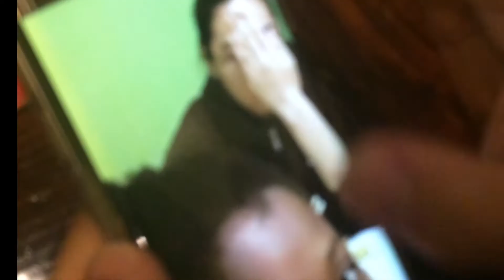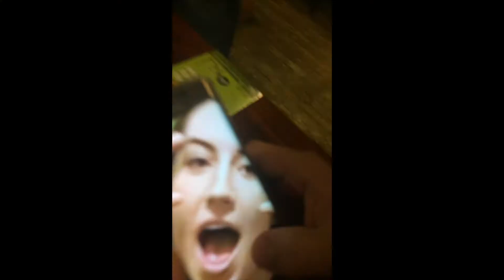I... I'm so sorry.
Why do I listen to my friends...
The plot of this video, apart from the game:

After the torchlight red on sweaty faces
After the frosty silence in the gardens
After the agony in stony places
The shouting and the crying
Prison and palace and reverberation
Of thunder of spring over distant mountains
He who was living is now dead
We who were living are now dying
With a little patience

Here is no water but only rock
Rock and no water and the sandy road
The road winding above among the mountains
Which are mountains of rock without water
If there were water we should stop and drink
Amongst the rock one cannot stop or think
Sweat is dry and feet are in the sand
If there were only water amongst the rock
Dead mountain mouth of carious teeth that cannot spit
Here one can neither stand nor lie nor sit
There is not even silence in the mountains
But dry sterile thunder without rain
There is not even solitude in the mountains
But red sullen faces sneer and snarl
From doors of mudcracked houses
                          If there were water
And no rock
If there were rock
And also water
And water
A spring
A pool among the rock
If there were the sound of water only
Not the cicada
And dry grass singing
But sound of water over a rock
Where the hermit-thrush sings in the pine trees
Drip drop drip drop drop drop drop
But there is no water

Who is the third who walks always beside you?
When I count, there are only you and I together
But when I look ahead up the white road
There is always another one walking beside you
Gliding wrapt in a brown mantle, hooded
I do not know whether a man or a woman
—But who is that on the other side of you?

What is that sound high in the air
Murmur of maternal lamentation
Who are those hooded hordes swarming
Over endless plains, stumbling in cracked earth
Ringed by the flat horizon only
What is the city over the mountains
Cracks and reforms and bursts in the violet air
Falling towers
Jerusalem Athens Alexandria
Vienna London
Unreal

featuring the Baylor Taekwondo and chill club